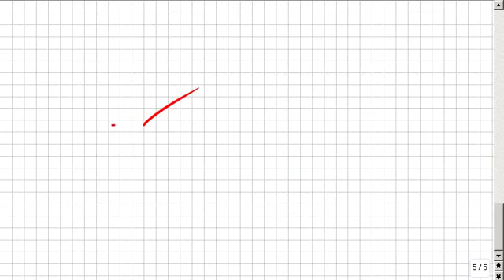Thermodynamik 02_d, Wärmedämmung bei Häusern, Haus- Wänden, Dächern, Physik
Bitte, helfen Sie uns Endlich wieder (Sapere aude!) Wir besprechen die Varianten und Gründe für Materialien / Dämmstoffe usw. an Wohnhäusern physikalisch. Zum Ende noch einige Worte zur "chilling temperature".

Wärmelehre ist einfach, wenn man sich von dem Wort "Kälte" oder "kalt" löst und Wärme im Wesentlichen als das Schwingen von Teilchen eines Stoffes oberhalb von Null Grad Kelvin begreift.

07 2015_04_28 :zzzzz_intern